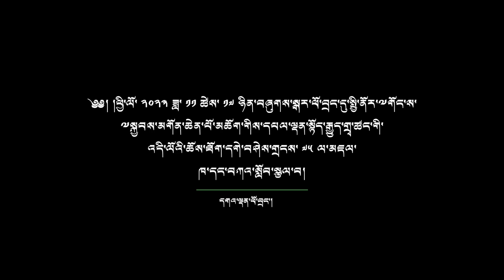དཔལ་ལྡན་སྟོད་རྒྱུད་གྲྭ་ཚང་གི་ ༢༠༢༣ ལོའི་ཆོས་ཐོག་དགེ་བཤེས་གྲངས་ ༧༥ ལ་མཇལ་ཁ་དང་བཀའ་སློབ།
༄༅། །ཕྱི་ལོ་ ༢༠༢༣ ཟླ་ ༡༡ ཚེས་ ༡༧ ཉིན་སྤྱི་ནོར་༸གོང་ས་༸སྐྱབས་མགོན་ཆེན་པོ་མཆོག་གིས་བཞུགས་སྒར་ཕོ་བྲང་དུ་དཔལ་ལྡན་སྟོད་རྒྱུད་གྲྭ་ཚང་གི་འདི་ལོའི་ཆོས་ཐོག་དགེ་བཤེས་གྲངས་ ༧༥ ལ་མཇལ་ཁ་དང་བཀའ་སློབ་སྩལ།